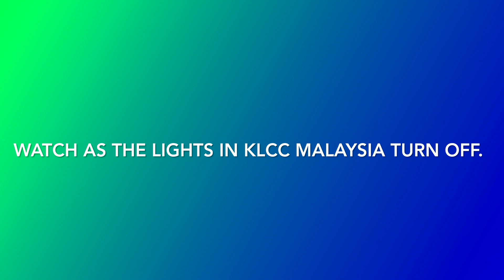EXCLUSIVE Earthday at KLCC Twin Towers (Petronas Kuala Lumpur City Centre) Lights Turned Off!!!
Watch as the lights in KLCC Malaysia Petronas twin towers turn off during earth hour. (8:30-9:30PM) (26/3/2022 Saturday)